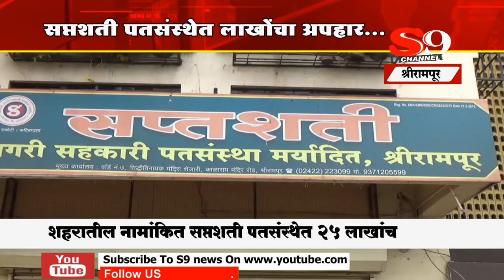श्रीरामपूर - सप्तशती पतसंस्थेत लाखोंचा अपहार...